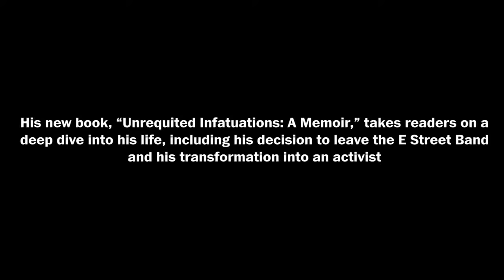Stevie Van Zandt shares stories from his new memoir, “Unrequited Infatuations”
Acclaimed rock-and-roll guitarist, music producer, solo artist and “The Sopranos” actor, Stevie Van Zandt rose to fame touring the world with Bruce Springsteen & the E Street Band. In his new memoir, “Unrequited Infatuations,” Van Zandt chronicles the twists and turns of his nearly nonstop career since the mid-1960s. The musician turned activist turned actor joins Washington Post opinion columnist Jonathan Capehart to share stories from his unique life journey. Join Washington Post Live on Tuesday, Sept. 28 at 1:00 p.m. ET.